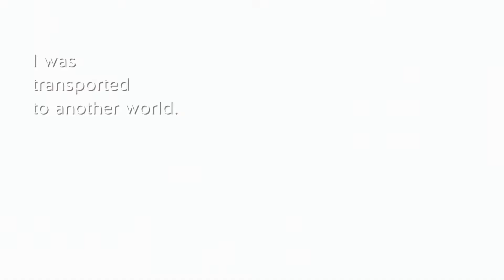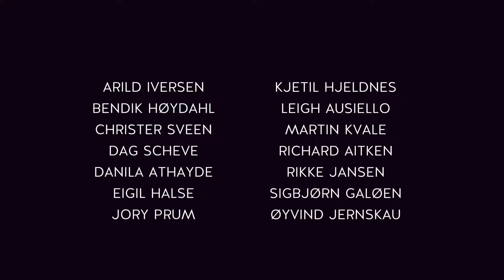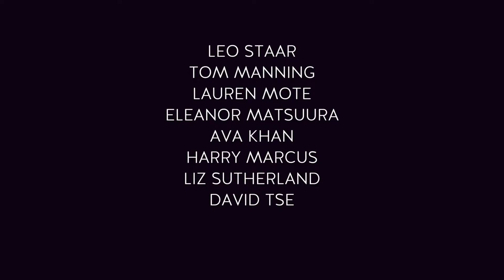Dreamfall Chapters #1: Let's Journey Again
My first blind playthrough begins with a catch up of the story for those who don't know or those who tend to forget things (totally not me.)